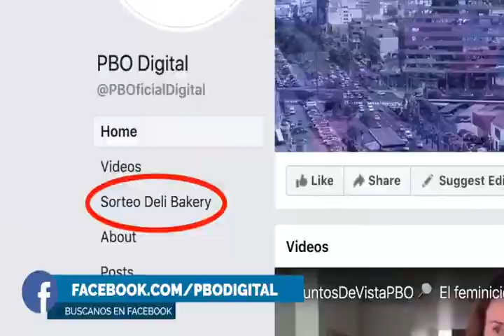Efemérides 17 de octubre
Un día como hoy se produce en 1966 uno de los últimos terremotos en Lima... Fallece el cantante Celio Gonzales...